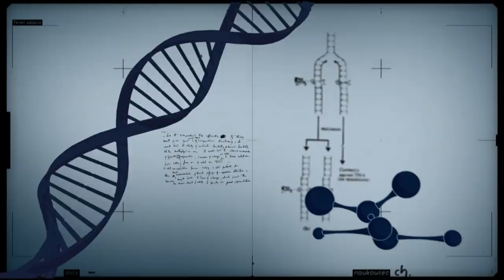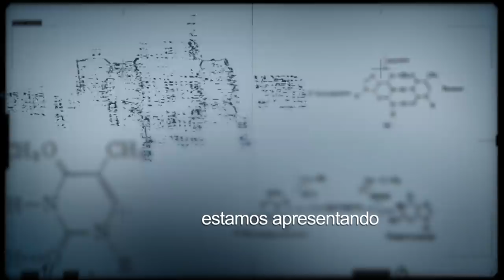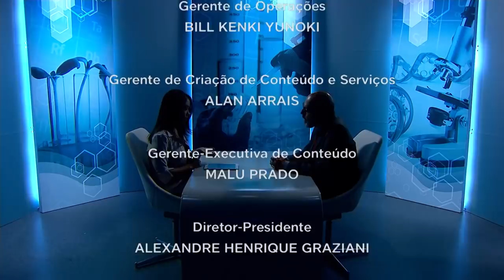Pó de rocha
CONEXÃO CIÊNCIA - 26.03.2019: O Conexão Ciência desta semana explica as vantagens da rochagem, processo que consiste no uso de rochas moídas na agricultura para recuperar a fertilidade do solo.